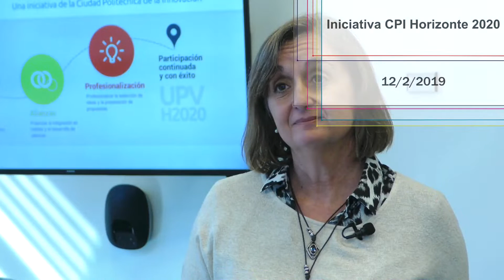Ana Cruz, directora de CPI 2020, en el Campus de Alcoy de la UPV